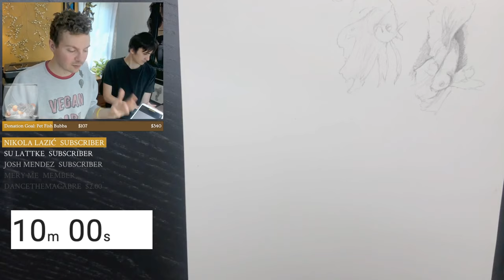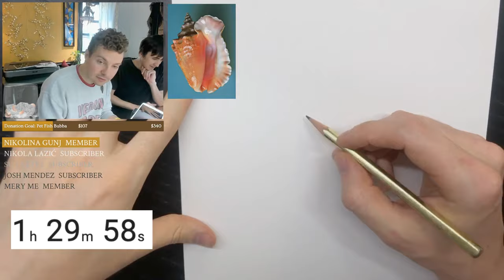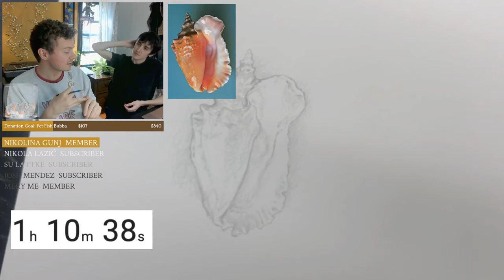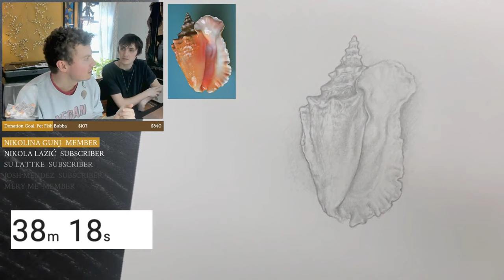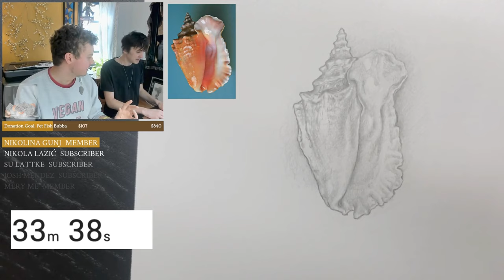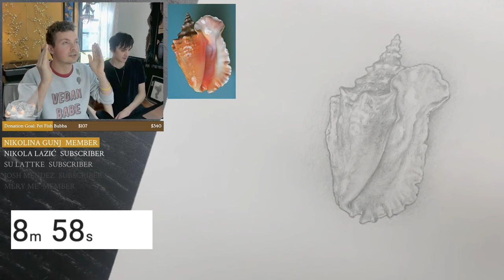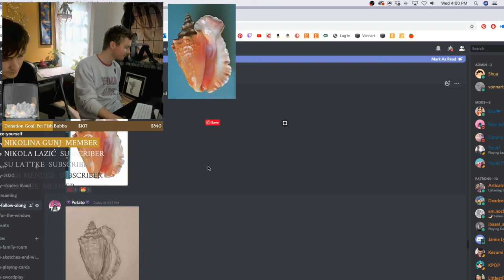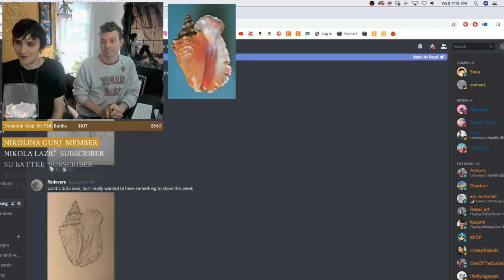Drawing a Conch Study | Follow Along Livestream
Let's continue drawing nautical creations with the shading and valuable material study of the standard conch! Come join along and learn about surface texture and highlighting smooth areas!

I will provide the reference on the day of on the discord and on dropbox! We will use our standard 90 minute drawing session together followed by a mini critique!

Here is the rights and image of the conch for today's stream

- To donate live on stream, click this link and get a special shoutout
- My youtube member subscribers get access to 6 exclusive emotes to use in chat! And only for $2 and the warmest of thanks! (And a chance to win an original drawing from time to time)

+ The references are on the discord channel below under the "stream-follow-along" name! Come draw with me today!
My Playing Card Deck Kickstarter is NOW LIVE!!
Own a deck for yourself by going to the campaign

(Books will be added when they come back in stock)